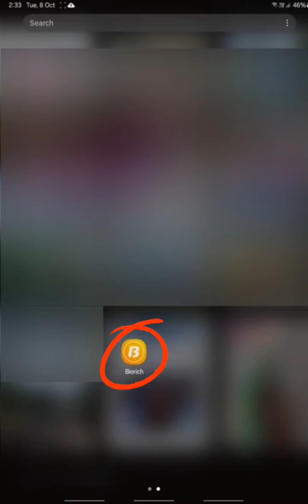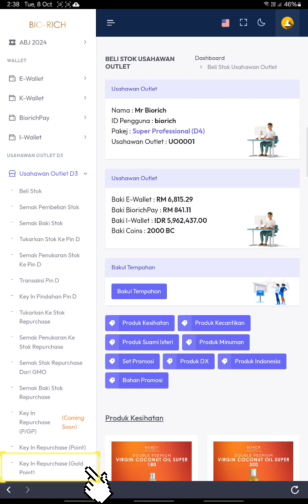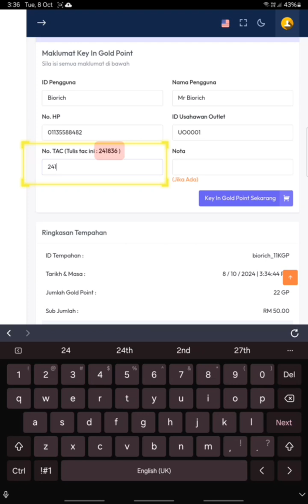CARA KEY IN REPURCHASE BULANAN GOLD POINT